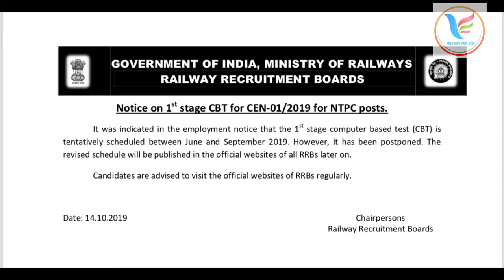Rrb ntpc exam updates 2019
Rrb ntpc exam updates2019